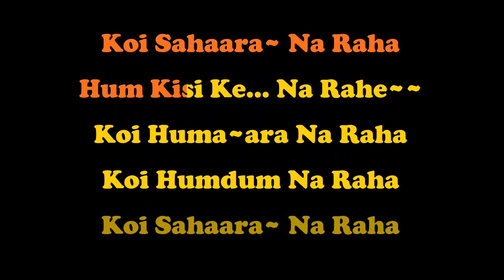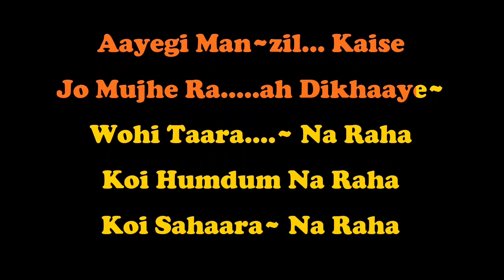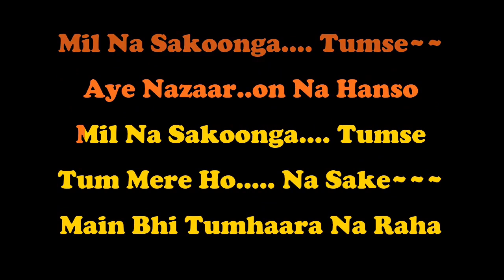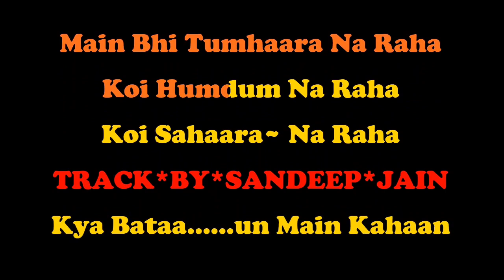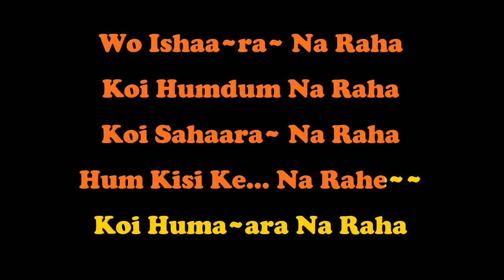Koi Humdum Na Raha | Best Solo Karaoke with Scrolling Lyrics | Kishore Kumar